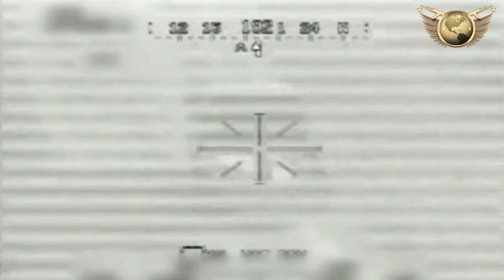Top 10 Attack Helicopters In the World 2023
An attack helicopter, or gunships helicopter,  is an armed helicopter with the primary role of an attack aircraft.
Attack helicopters are primarily meant for close infantry support. When an advancing army or marine force needs assistance to clear enemy, armor, tanks, smaller armored fighting vehicles, or even an overwhelming number of personnel. the ground forces call in for close infantry support in the form of attack choppers.
The Denel Rooivalk, previously designated, AH-2 and CSH-2is an attack helicopter, manufactured by Denel Aviation of South Africa.
CAIC Z-10, is a Chinese medium attack helicopter, developed for the People's Liberation Army Ground Force.
The Bell AH-1Z Viper, is an American twin-engine attack helicopter, based on the AH-1 W Super Cobra.
The Mil Mi-24 (Russian: Миль Ми-24; NATO reporting name: Hind) is a large helicopter gunship, attack helicopter and low-capacity troop transport with room for eight passengers
The TAI/AgustaWestland T129 ATAK is a twin-engine, tandem seat, multi-role, all-weather attack helicopter based on the Agusta A129 Mangusta platform.
The Eurocopter Tiger is a four-blade, twin-engine attack helicopter which first entered service in 2003.
The Bell AH-1Z Viper is a twin-engine attack helicopter, based on the AH-1W SuperCobra, designed and produced by the American aerospace manufacturer Bell Helicopter
The Kamov K a-50 "Black Shark , NATO reporting name Hokum a, is a single-seat Russian attack helicopter, with the distinctive coaxial rotor system of the Kamov design bureau.
The Mil Mi-28 (NATO reporting name "Havoc") is a Russian all-weather, day-night, military tandem, two-seat anti-armor attack helicopter
The Boeing AH-64 Apache, is an American twin-turboshaft attack helicopter, with a tailwheel-type landing gear arrangement and, a tandem cockpit for a crew of two.

0:00 Introduction
0:44 Number 10
1:40 Number 9
2:19 Number 8
3:03 Number 7
3:58 Number 6
4:56 Eurocopter Tiger
5:53 Number 4
6:33 Number 3
7:25 Number 2
8:25 Boeing AH-64 Apache